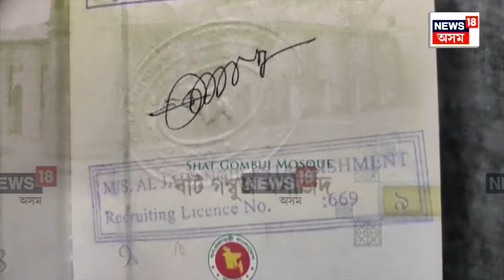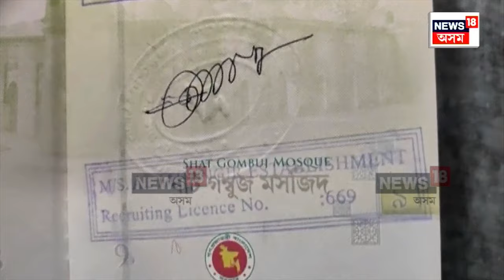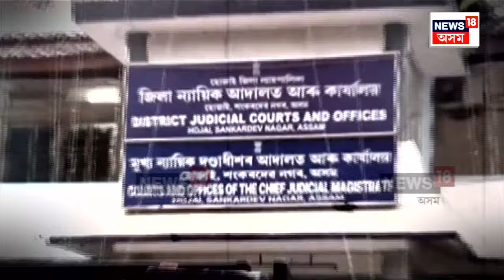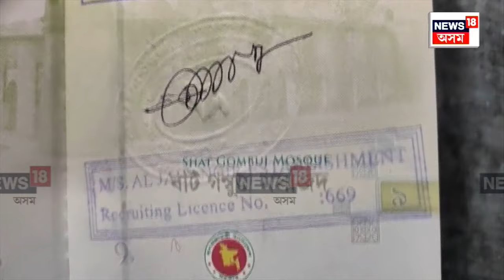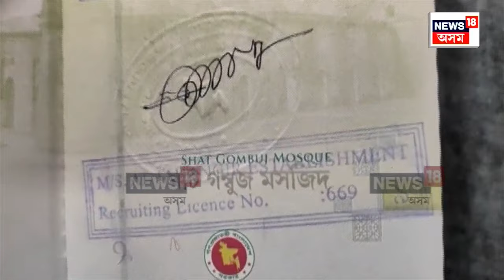Bangladeshi Woman Arrest In Doboka | প্ৰেমিকক বিচাৰি আহি হোজাই আৰক্ষীৰ জালত বাংলাদেশী যুৱতী N18V